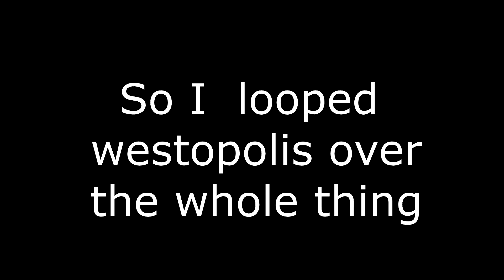Black Creatures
funny new series

Not So Funny W members...